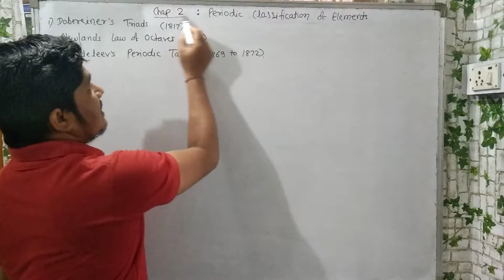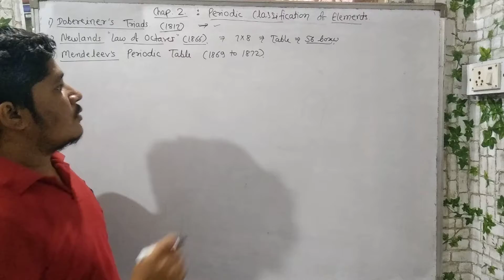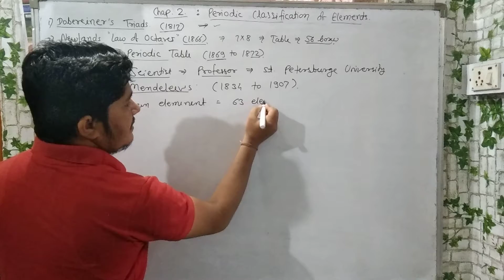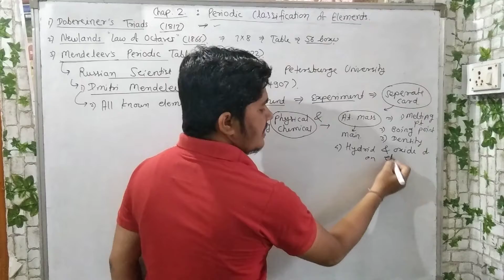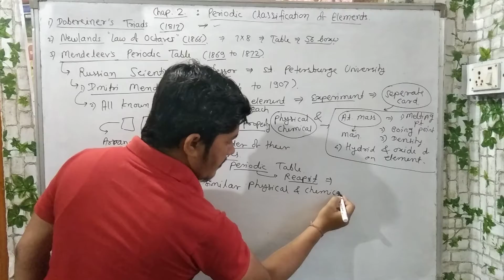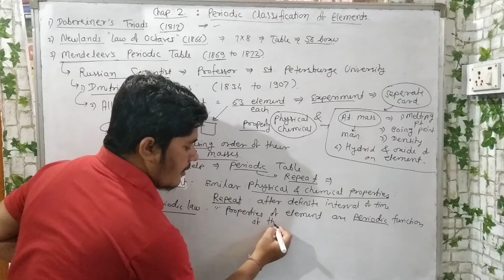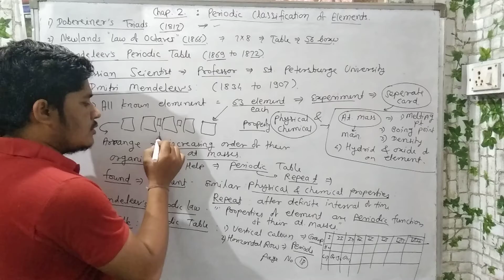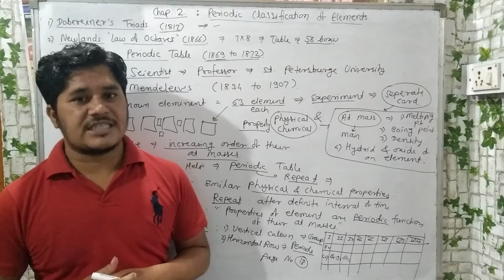Class 10th. Mendeleevs Periodic table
Mendeleevs introduction, his strategy to Classification of Elements